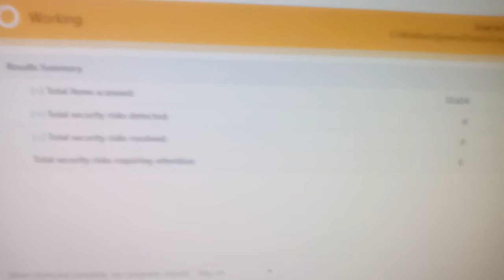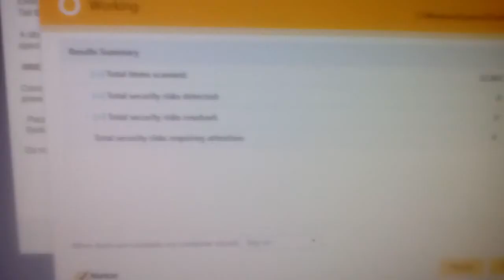My computer blocked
Some scammer hacked my PC saying I have a p**n virus which I don't look at that stuff I wouldn't ring that number it has the Mac logo and I am using Windows 8.1 Pro